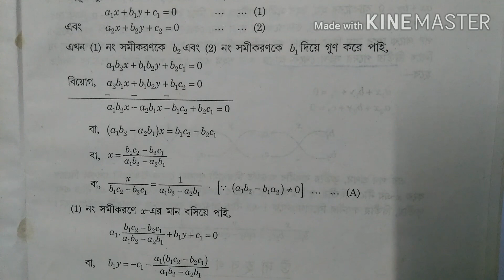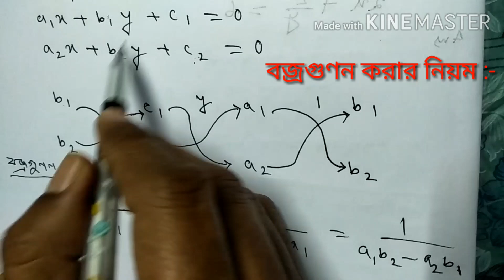বজ্রগুণন পদ্ধতিতে সমাধান /নবম শ্রেণির অঙ্ক :-